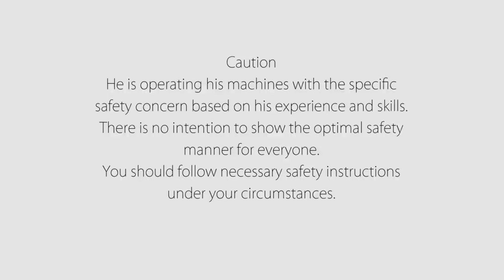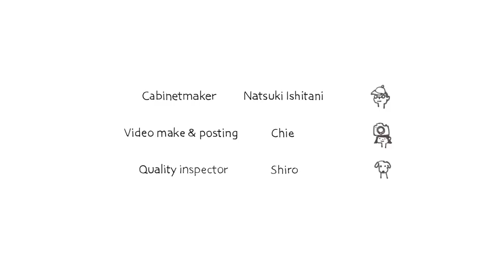ISHITANI - Making a Cherry Kitchen Cupboard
[Order No.1907 / Cherry Kitchen Cupboard ]
wood : cherry / At the client's request, shelf boards and drawer bottom plate were made by the laminated board. It is water resistant.
キッチンで使うチェリーの木の食器棚です。引き出しにはスライドレールを使用したので、フライパンなど重いものを入れても楽に引き出せます。ご要望で、棚板と引き出しの底板は水拭きしやすいシステムボードを使用いたしました。
furniture maker : Natsuki Ishitani / video & posting : Chie / music「優しさに包まれながら」by NaruIDEA

[ Hand Tools - 手道具 ]

Hand Saw/のこぎり
(us) Gyokucho Razorsaw Ryoba Saw
(jp) 玉鳥産業 両刃のこぎり240mm

(us) Gyokucho Razorsaw Kataba Saw
(jp) 玉鳥産業 片刃のこぎり240mm

(us) ---
(jp) ゼット アサリ無しのこぎりト

*The old saw was given by an old master. It is a handmade saw.
＊古い手打ちの胴付鋸は、大先輩から託されたものです。

Try Square/スコヤ
(us) ---
(jp) MATUI 目盛付スコヤ150mm

Protractor Rule/自由スコヤ
(us) ---
jp/ シンワ測定 自由スコヤ

Ruler/直定規
(us) ---
(jp) 新潟精機 シルバースケール快段目盛150mm

Caliper/ノギス
(us) ---
(jp) 新潟精機 標準ポケットノギス100mm

Tape Measure/メジャー
(us) ---
(jp) タジマ コンベックス5.5m×19mm Zロック

Digital Angle Gauge/デジタル角度計
(us) Wixey Digital Angle Gauge With Level
(jp) Wixey レベル付きデジタル角度計

[ Power Tools - 電動工具 ]

Trimmer/トリマー
(us) ---
(jp) マキタ 充電式トリマ18V6Ah
(us) Makita 3707FC 1/4" Fixed Base Laminate Trimmer
(jp) マキタ 電子トリマ 6mm

Router/ルーター
(us) Makita RP2301FC 3-1/4 HP Plunge Router
(jp) マキタ 電子ルータ 12mm

Planer/電気カンナ
(us) ---
(jp) マキタ 電気カンナ 82mm替刃式 ※当方使用は旧モデルです

Power Drill/インパクトドライバー
(us) ---
(jp) マキタ インパクトドライバTD111(10.8V)青 トルク135Nm 1.5Ah
(us) ---
(jp) マキタ アングルインパクトドライバ 10.8V 1.5Ah
(us) Makita 7.2V Pen Driver-Drill
(jp) マキタ(Makita) 充電式ペンドライバドリル 7.2V 1.5Ah

Joiner/ジョインター
(us) Makita Plate Joiner 3901
(jp)マキタ　ジョイントカッタ 3901
(us) Festool Domino Joiner DF 500 Q Set
(jp) ドミノ DF500 Q-PLUS(J) 100V 50-60Hz ジョインターセット

[ Glue,Oil,Wax - 塗料・接着剤 ]

Wood Glue/木工用ボンド
(us) Titebond III Ultimate Wood Glue
(jp) フランクリン タイトボンド3

The two-component mixed adhesive is "Oshika PI Bond".
2液混合型の接着剤は「鹿印ピーアイボンド」を使っています。

Wood oil,wax/塗料
(us) ---
(jp) プラネットカラー グロスクリアオイル
(us) ---
(jp) プラネットカラー ラッペンワックス

[ Whetstone - 砥石 ]

(us) SHAPTON KUROMAKU 320
(jp) シャプトン 刃の黒幕 荒砥 320

(us) SHAPTON KUROMAKU 2000
(jp) シャプトン 刃の黒幕 中砥 2000

(us) Naniwa Diamond Whetstone Grit 6000(for the back of the blade)
(jp) ナニワ ダイヤモンド角砥石 （刃裏用）

He use natural whetstones for finishing.
仕上げは天然砥石などを使っています。

[ Wear - 装備 ]

Dust Mask/防塵マスク
(us) ---
(jp) TOYO取替え式 防塵マスク

Earmuff/イヤーマフ
(us) 3M Peltor Optime 95
(jp) 3M イヤーマフ ネックバンド式

[ Stationery - 文具 ]

calculator/電卓
(us) Casio waterproof and dustproof calculator
(jp) カシオ 防水・防塵電卓

Pencil/鉛筆
(us) Mitsubishi Pencil with Eraser HB
(jp) 三菱鉛筆 消しゴム付き鉛筆 HB

Lumber chalk/木材チョーク
(us) ---
(jp) たくみ 材木チョーク

[ Design Software - 設計ソフト ]

(us) ---
(jp) Vectorworks Fundamentals

[ Camera,Video - カメラ・ビデオ機材 ]

(us) Canon EOS 6D
(jp) Canon EOS 6Dボディ

(us) Canon EF 50mm f/1.2 L USM Lens
(jp) Canon 単焦点標準レンズ EF50mm F1.2L

(us) Rode VideoMic Pro+
(jp) RODE ロード VideoMic Pro+

(us) Manfrotto Video Monopod XPRO+
(jp) XPRO フルード ビデオ一脚

Editing Software/編集ソフト
(us) Cyberlink PowerDirector Ultimate
(jp) PowerDirector Ultimate Suite

[ Woodworking Machinery - 大型木工機械 ]

All large woodworking machines are used machines.
Many of them were manufactured more than 40 years ago, and it has become difficult to obtain those in good condition.

大型の木工機械は全て中古機械です。
40年以上前に製造されたものが多く、状態の良いものはなかなか手に入りにくくなってしまいました。

* Regarding software, it may be a link to the latest version. We are using an older version.
※ソフトウェアに関しましては、最新のバージョンへのリンクの場合があります。

「Amazonのアソシエイトとして、［ISHITANI FURNITURE］は適格販売により収入を得ています。」